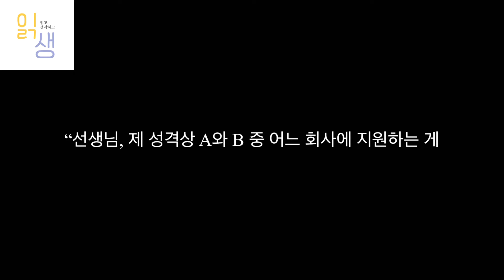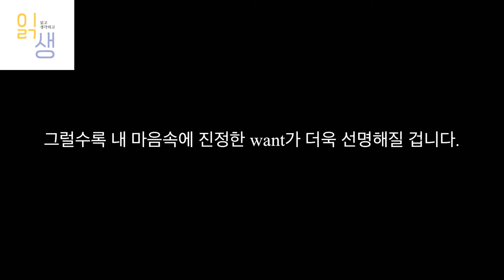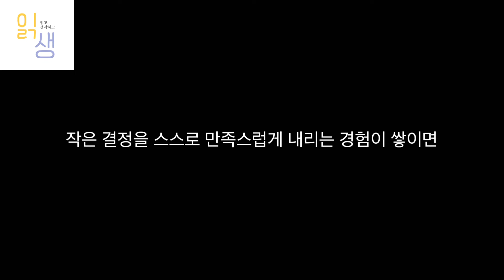무기력, 우울, 불안 | 가장 조심해서 다루어야 할 3가지 감정 | 홀로서기 심리학 | 라라E.필딩 | 메이븐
블레이즈 아기레 하버드 의과대학 정신과 부교수, 〈포브스〉 추천

“당신을 괴롭히는 문제의 90%는 당신 힘으로 바꿀 수 없는 것들이다.
그것을 인정하고 나에게 집중하는 것이 홀로서기의 시작이다!”

그 무엇에도 휘둘리지 않고, 쓸데없는 걱정을 멈추고, 자신 있게 삶을 이끌어 가는 46가지 심리 레슨
“왜 아무리 노력해도 나쁜 심리 습관에서 벗어나지 못하는 걸까?” 지나친 감정 기복, 과도한 자기 비난, 오래된 마음의 상처, 습관적 외로움 등으로 매일매일 흔들리는 사람들에게 마음의 중심을 잡고 인생을 주도적으로 이끄는 법을 알려주는 책 《홀로서기 심리학》. 저자는 지나친 의존과 예민함으로 인해 쉽게 상처받는 사람들, 마음대로 되지 않는 세상과 타인을 원망하며 하루하루를 낭비하는 사람들에게 말한다. “당신이 불행을 되풀이하는 이유는 단 하나, 아직 홀로 서지 못했기 때문이다”라고.

15년 동안 임상 심리학자이자 상담가로서 다양한 사람들의 각종 심리 문제를 상담해 온 저자는 내담자들에게서 한 가지 공통점을 발견했다. 겉으로 드러나는 양상은 달라도 마음속을 들여다보면 모두 홀로서기 문제와 연결된다는 점이었다. 홀로 서지 못하는 사람들은 스스로를 부족하고 결핍된 존재로 인식하고, 타인이나 세상이 그 결핍을 채워 줄 수 있다고 믿었다. 그래서 인정받으려고 지나치게 노력하고, 일에 매달려 자신을 혹사한다. 그러나 자신을 행복하게 하는 힘이 바깥에 있다고 믿으며 자꾸만 그에 의지하는 한, 삶은 계속 휘둘릴 수밖에 없다. 내 마음의 바깥에서 일어나는 일들, 이를테면 타인의 마음이나 평판, 세상일, 불현듯 닥치는 위기는 아무리 노력한다고 해서 내 힘으로 통제할 수 있는 것이 아니기 때문이다.

따라서 더 이상 흔들리고 싶지 않은 사람들이라면 반드시 홀로서기를 배워야 한다. 홀로서기는 타인에, 감정에, 나쁜 습관에 기대지 않고, 자기 힘으로 해결할 수 있는 일과 없는 일을 구분하여, 삶의 주도권을 다시 나에게로 가져오기 위한 노력이다. 홀로 설 수 있는 사람들은 통제 불가능한 일에 대한 집착을 거두고, 자기 힘으로 바꿀 수 있는 감정과 생각에 집중하여 행동을 주도적으로 선택한다. 그들은 어떤 상황에서도 삶을 스스로 통제할 수 있다는 자신감이 높다. 따라서 타인이 내리는 평가에 민감하게 반응하지 않고, 자기 비난에도 쉽게 빠지지 않으며, 감정의 기복이 적고, 모나게 구는 일이 줄어든다. 자신과 타인과 세상에 대해 객관적인 시선과 균형 감각을 유지한다. 자연스럽게 인간관계가 좋아지고 삶이 부드러워진다.

오락가락하는 감정과 상처 주는 타인, 나를 깎아내리는 나쁜 버릇 때문에 자꾸만 마음이 다치고 힘이 든다면, 당신의 홀로서기 능력을 점검해 볼 때다. 그 무엇에도 기대지 않은 채 내 마음을 잘 알고 다룰 수 있다면, 비록 나를 둘러싼 세상은 그대로일지라도 내가 세상을 대하는 태도가 바뀜으로 인해 인생까지 달라진다. 그것이야말로 홀로 설 때 비로소 삶이 완전히 달라지는 이유다. 그리고 저자는 말한다. 홀로 설 수 있을 때 우리는 비로소 괜찮은 어른이 될 수 있다고.

저자(글) 라라 E. 필딩

심리학자/상담학자
Lara E. Fielding
임상 심리학자이자 심리 상담가. 캘리포니아 대학교 로스앤젤레스캠퍼스(UCLA)에서 심리학을 공부한 뒤 하버드 대학교에서 교육학 석사를, 페퍼다인 대학교에서 심리학 박사를 취득했다. 현재 로스앤젤레스 비버리힐스에서 개인 상담소를 운영하고 있고, 페퍼다인 대학교 객원교수로 학생들을 가르치고 있다. 마인드풀니스를 기반으로 한 인지행동치료 전문가로, 기분 장애와 우울 장애 등을 효과적으로 치료하는 상담가로 정평이 나 있으며, 스트레스 상황을 관리하는 독자적인 방법을 개발해 명성을 얻었다.
15년 동안 다양한 사람들의 각종 심리 문제를 상담해 오면서, 그녀는 한 가지 공통점을 발견했다. 겉으로 드러나는 양상은 달라도 마음속을 들여다보면 모두 홀로서기 문제와 연결된다는 점이었다. 홀로 서지 못하는 사람들은 스스로를 부족하고 결핍된 존재로 인식하고, 타인이나 세상이 그 결핍을 채워 줄 수 있다고 믿는다. 그래서 인정받으려고 지나치게 노력하거나 일에 매달려 자신을 혹사한다. 그런 노력이 반복적으로 실패하면 반대로 마음의 빗장을 걸거나 극도의 무기력에 빠지기도 한다. 그러나 여전히 행복의 주도권을 외부에 넘겨 주고 있다는 점에서는 똑같다.
그런데 삶의 기준을 외부에 두는 한 계속 그에 휘둘릴 수밖에 없다. 예기치 않은 시련을 견디며 앞으로 나아가려면 삶의 중심을 단단히 잡아야 한다. 그 방법이 바로 홀로서기다. 저자가 말하는 홀로서기란 통제 가능한 일과 불가능한 일을 구분하고, 내 마음을 잘 관찰하고 다루는 능력을 길러서, 삶의 주도권을 쥐는 것이다.
타인의 마음, 세상일, 지난 과거는 내 힘으로 어쩔 수 없는 통제 불가능한 것들이다. 반면 내 감정과 생각, 행동은 뜻대로 조절할 수 있다. 저자는 이 책에서 감정을 받아들이고, 생각을 관찰하고, 행동을 주도적으로 이끄는 구체적인 방법을 제시한다. 감정 기복과 자기 비난, 지나친 의존과 예민함으로 매일매일 흔들리고 후회하는 사람들이 삶의 중심을 잡고 잃어버린 균형 감각을 되찾아 원하는 삶을 향해 거침없이 당당하게 나아가기를 바라는 마음이다.

[목차]
Prologue 15년간 상담하며 발견한 삶의 중심이 단단한 사람들의 비밀

Part 1 나는 왜 사소한 일에도 쉽게 흔들리는가? : 자아 편

Chapter 1 내가 사람들에게 홀로서기를 권하는 이유
- 당신을 힘들게 만드는 것은 무엇입니까?
- 사람들이 의외로 모르는 홀로서기의 3가지 의미
- 홀로 설 때 비로소 삶 전체가 달라지는 까닭
- 그 무엇에든 기대고 싶은 당신에게 지금 필요한 것

Chapter 2 나는 왜 나를 믿지 못하고 타인의 사소한 말에 흔들리는 걸까?
- 우리 마음에는 상반되는 2가지 욕구가 살고 있다
- 자유롭고 싶은 마음 vs. 인정받고 싶은 마음
- 타인의 말에 쉽게 흔들리지 않는 사람들의 심리
- 우리는 모두 적당히 부족하고 적당히 괜찮은 사람이다

Chapter 3 흔들리는 순간, 내 감정부터 살펴봐야 하는 이유
- 삶에 관한 단 하나의 진실, 결코 뜻대로 흘러가지 않는다는 것
- 그러므로 불편한 감정이 드는 것은 당연하다
- 나쁜 감정이 든다고 곧 나쁜 사람이 되는 것은 아니다
- 내 안의 분노와 평화롭게 지내는 법

Chapter 4 그가 무례한 걸까? 내가 예민한 걸까?
- 그를 무례하다고 단정하기 전에 생각해 봐야 할 문제들
- 아주 오래된 상처가 문제일 수도 있다
- 너무 아파서 화를 내는 사람들
- 더 이상 상처를 두려워하거나 모른 체하지 말 것

Chapter 5 나를 망치는 가장 강력한 적: 부정적인 생각 습관
- 내가 나를 심판하는 ‘판사’가 될 때 일어나는 일들
- 그럼에도 마음에 들지 않는 내 모습은 어떻게 해야 할까?
- 부모 탓하기야말로 세상에서 가장 허무한 짓
- 부정적인 생각 습관에서 벗어나기 위해 가장 먼저 해야 할 일

Part 2 하루에도 몇 번씩 바뀌는 기분에 휘둘리지 않으려면 : 감정 편

Chapter 6 내 감정의 패턴을 아는 것이 먼저다
- 감정에도 패턴이 있다
- 나도 모르게 작동하는 감정 패턴부터 파악하라: 감정 패턴을 읽는 5가지 요소
- 감정과 생각을 사실이라고 착각하지 말 것
- 통제할 수 있는 것과 없는 것을 구분할 것

Chapter 7 가장 조심해서 다루어야 할 3가지 감정: 무기력, 우울, 불안
- 사람들이 전기 충격보다 더 두려워하는 것
- 무기력: 진짜 하고 싶은 게 뭔지 잘 모르겠어요
- 우울: 실패할 게 분명해요
- 불안: 모든 걸 잘 해내지 못할까 봐 걱정돼요

Chapter 8 후회와 오해만 남기는 감정 기복에서 탈출하는 법
- ‘기분에 따르라’는 말을 절대 실행에 옮기면 안 되는 이유
- 감정을 잘 다스리는 사람들의 특징
- ‘all or nothing’이라는 위험한 생각 버리기
- 감정 기복을 이기는 7가지 행동 요법

Part 3 홀로 설 수 있을 때 우리는 비로소 괜찮은 어른이 된다 : 관계 편

Chapter 9 홀로 설 수 있을 때 우리는 비로소 괜찮은 어른이 된다
- 뿌리가 튼튼한 사람이 되기 위해 배워야 하는 것
- 자기 확신을 바탕으로 삶의 주인으로 거듭나기
- 홀로서기 훈련 1 : 내 감정을 받아들이는 법
- 홀로서기 훈련 2 : 내 생각을 점검하는 법
- 홀로서기 훈련 3 : 내 행동을 지지하는 법

Chapter 10 애쓰지 않고 꾸미지 않아도 모두가 좋아하는 사람들의 비밀
: 인간관계에서의 홀로서기
- 부탁은 민폐라고 생각하는 사람들이 저지르는 가장 큰 실수
- 관계에서 홀로 선다는 것의 진짜 의미
- 솔직하고 자연스러운 태도가 정말 중요한 이유
- 상처 주지 않으면서 원하는 것을 얻는 대화법

Chapter 11 후회 없이 사랑하고 사랑받을 줄 아는 사람이 되는 법
: 사랑에서의 홀로서기
- 아무리 사랑해도 외로움은 결코 사라지지 않는다
- 사랑하는 사이일수록 거리 두기가 필요한 이유
- 진정한 사랑은 상대를 더 자유롭게 해 주려는 의지
- 그 사람과 오래 함께하기 위해 반드시 지켜야 할 것

Part 4 나에게 너그러워지고, 타인에게 부드러워지며, 삶은 편안해지는 홀로서기 심리학 : 세상 편

Chapter 12 세상에서 가장 소중한 나를 아끼고 돌보기 위한 12가지 심리 레슨
Chapter 13 홀로서기 훈련(실전 편) - 나를 돌보는 연습은 계속된다